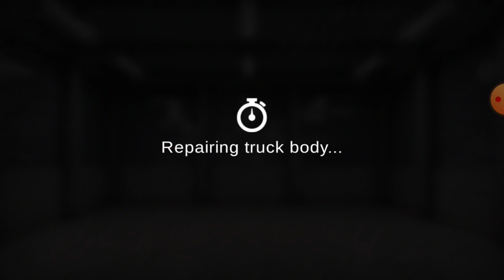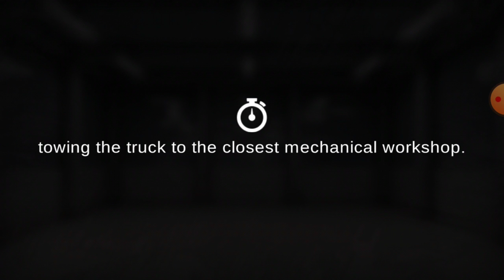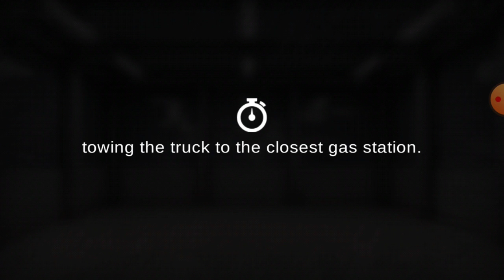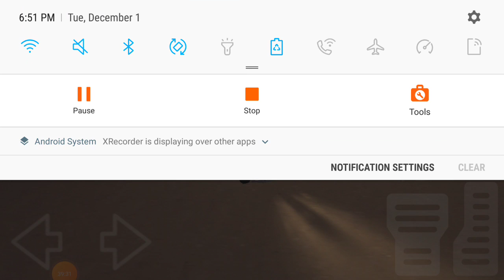Playing Grand Truck Simulator 2 Part 53